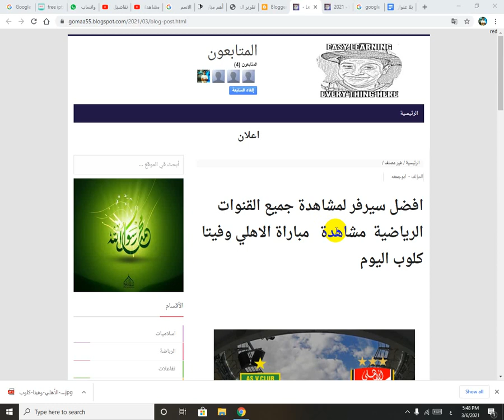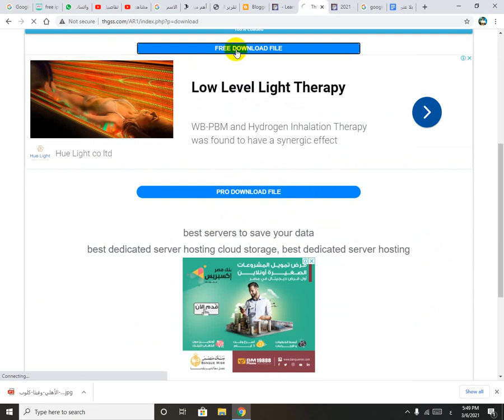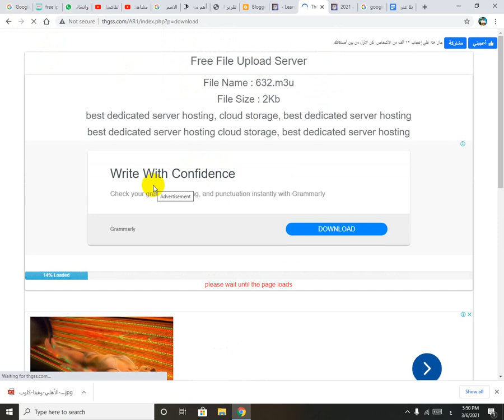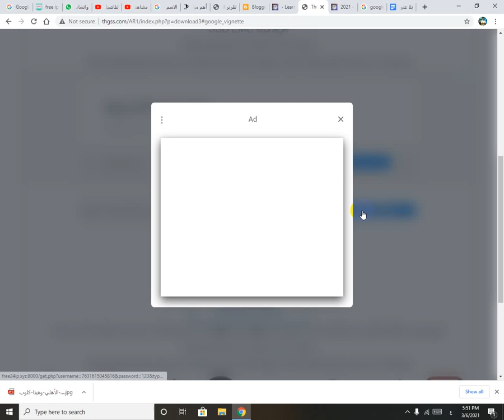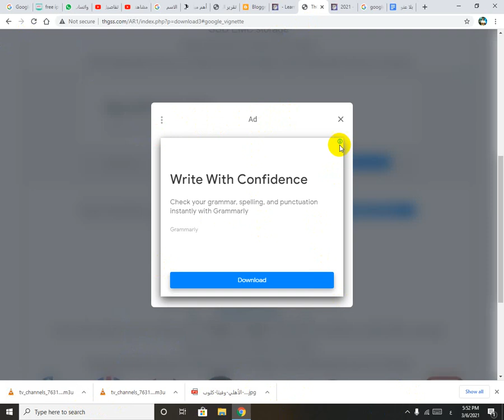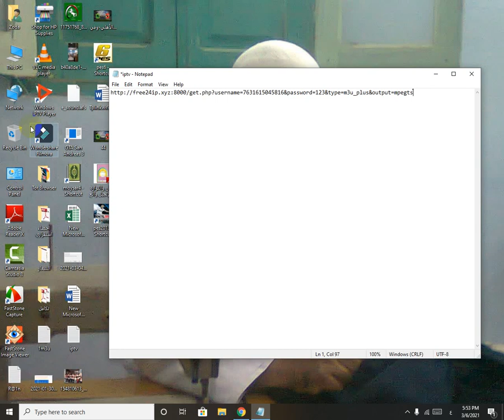مشاهدة مباراة كرة القدم بين الاهلي وفبتا كلوب والزمالك والترجي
اضغط على الرابط  وخمل سيرفر القنوات